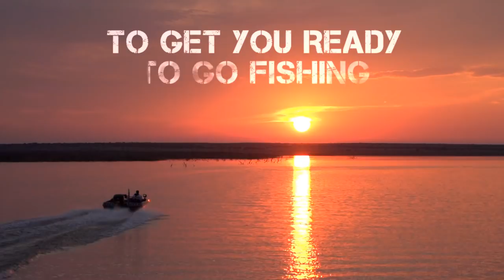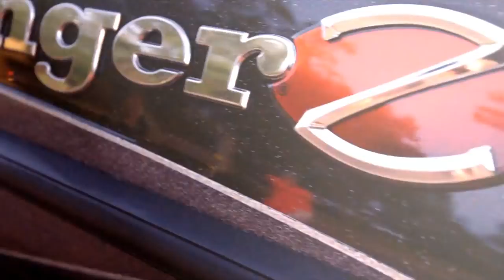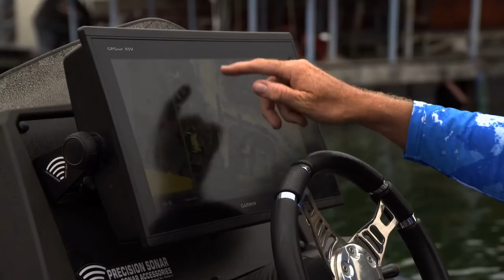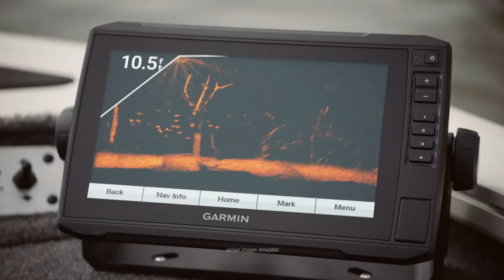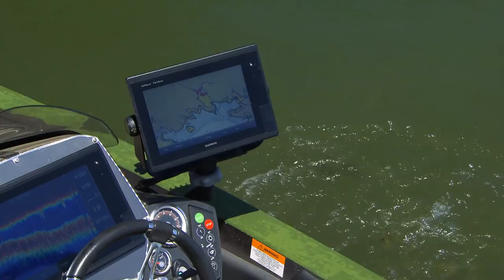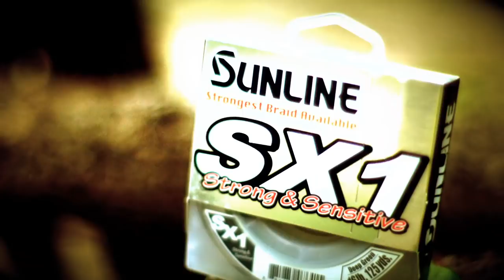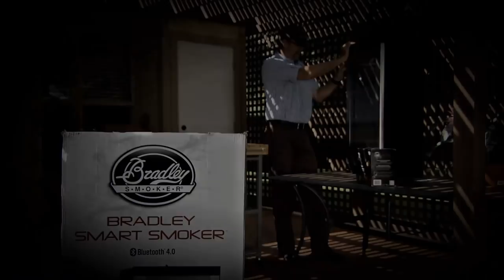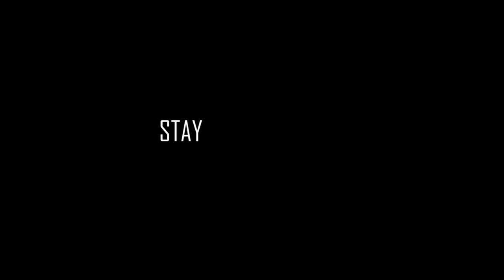Targeting Bass on Boat Docks in this episode of Bass Pro Shops Fisherman's Handbook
In this episode of the Bass Pro Shops Fisherman’s Handbook, we focus on dock fishing and how bass relate to them, how you can fish them and what baits and gear will help you catch fish.  Boat docks litter the shorelines of many lakes across the country.  These structures offer shade, and a spot for bass to hang out nearly year round.  When it comes time to catch a kicker fish, many top pros even turn to fishing docks to find that right bite.

We hear from several top bass fishing pros such as Jason Christie and Jeff Kriet as they share insight on how to locate some of the best docks on lakes nationwide and how to catch fish off them.

We’ll see bass fishing action around stationary docks, inside marinas, and large floating docks on a variety of lakes to include Lake Travis, Lake LBJ and Texoma in Texas as well as Pickwick and Wilson lakes in Alabama.

From their experience, they have found that bass will tend to congregate around the dock that is different from everything else around it.  Once you’ve figured out which dock to fish, picking the right bait becomes the next task at hand.  As is the case with any piece of structure on a lake, bass can set up near the surface, suspend in the middle of the water column, or hang tight to the bottom.  In this show, the fish are suspended around the docks feeding on shad.

Gear Shown In Video from Bass Pro Shops and Cabela's

Ranger Boats - Z521L:
Yamaha - VMAX SHO 250 HP
Power-Pole - Blade 2.0
Garmin - GPSMAP Electronics
Garmin - Panoptix
Garmin - Virb XE
TH Marine - HydroWave H2
TH Marine - Atlas Jack Plate
SPRO - McStick Jerkbait
Big Bite Baits - Finesse Worm